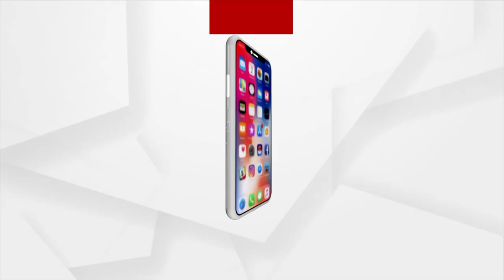Awas Yojana Scam, Bribe Taken for Government Housing in Nayagarh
It is alleged that the real beneficiaries have not been able to get housing under the awas yojana in Nayagarh district's Khandpada block Ghuntuni panchayat, if they do not pay Rs 20,000 for Govt housing , they won't get the house.